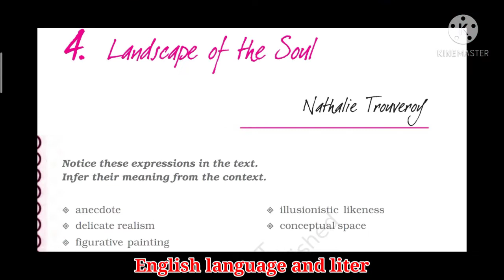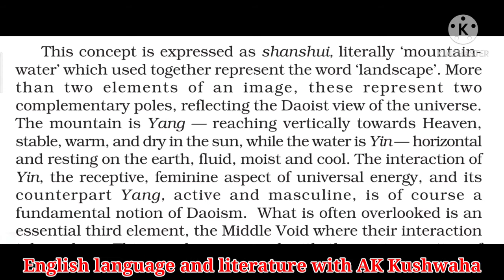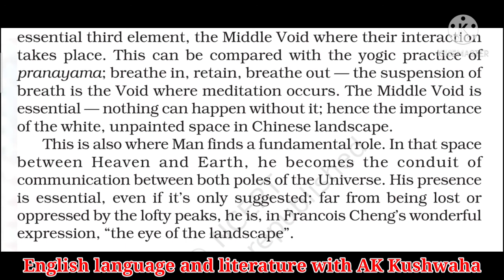Class:11th||Landscape of the Soul||Hornbill_Textbook||part_3